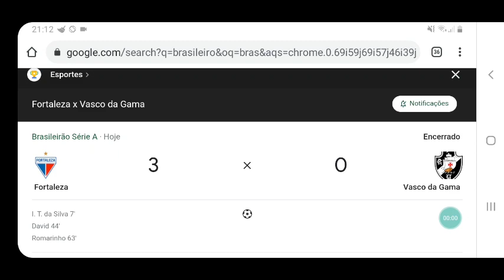Mais uma derrota...